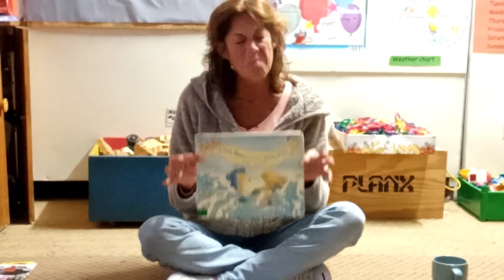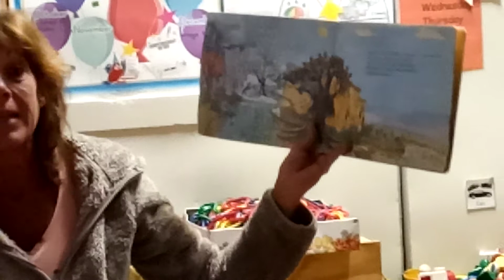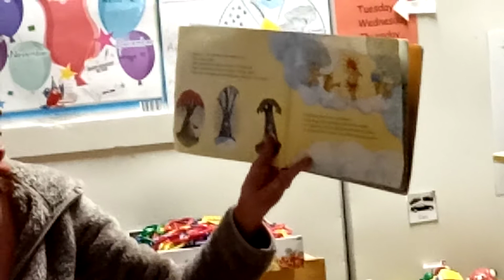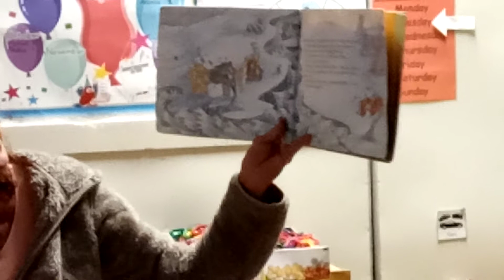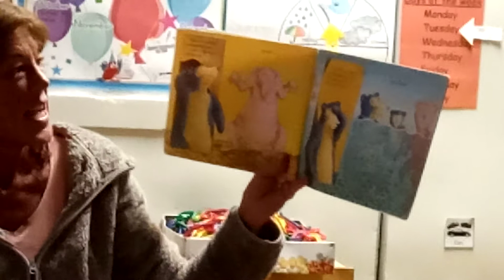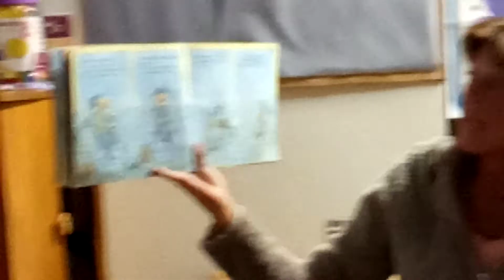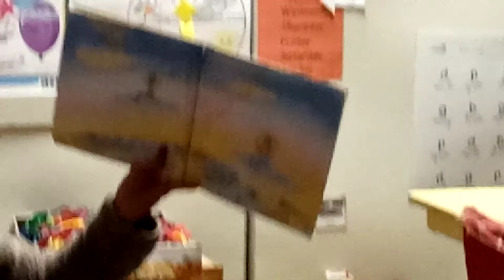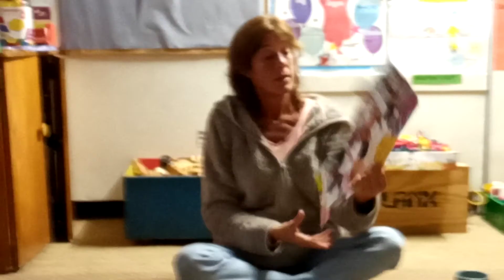Wednesday 13 may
Song- making melodies with my heart
Story and discussion about gratitude- bear and the wish fish